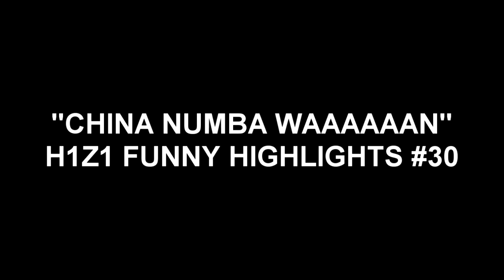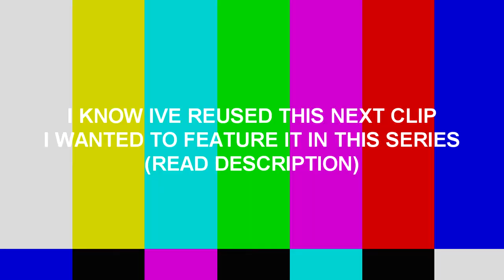"CHINA NUMBA WAAAAN!" - H1Z1 Funny Highlights #31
reused some clips from other videos, as this will be all the funny moments from my normal uploads:)

The Squad *shades emoji*